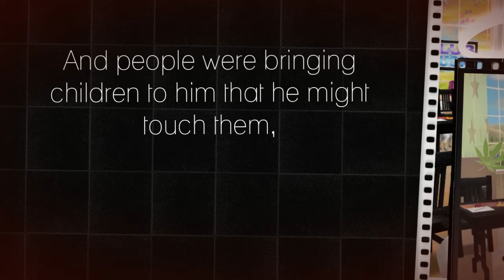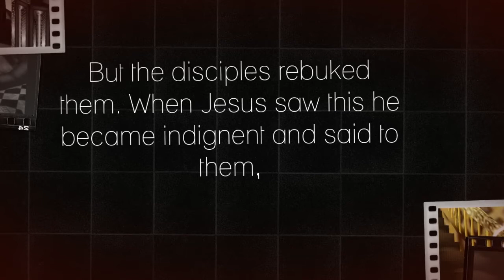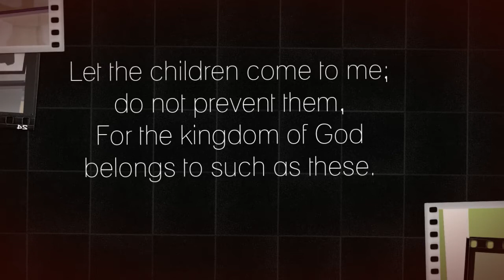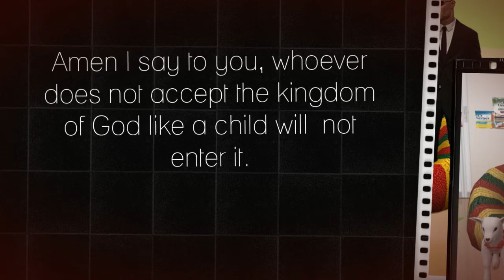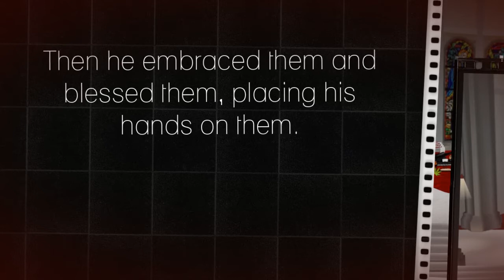JESUS AND THE CHILDREN